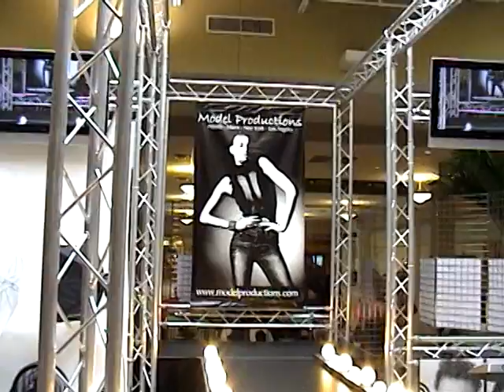Model Productions "Aaron Barber" Talent Competition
Five year old Drummer for Jesus, Aaron Barber voted the best talent for the day by the staff of Model Promotions.